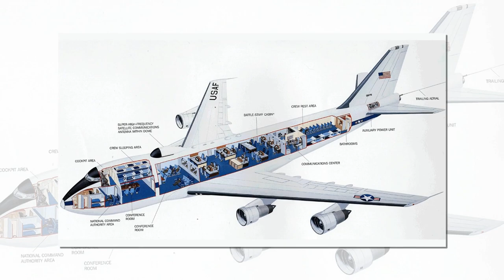Появились новые подробности в деле о похищении оборудования из российского самолёта «Судного дня»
В декабре 2020 года произошла кража радиоаппаратуры с борта российского командного пункта Ил-80. В январе 2021 года правоохранители задержали жителя Таганрога 36-летнего Жору Хачунца, которому была избрана мера пресечения в виде содержания под стражей до 5 июня. Теперь появились новые подробности в деле о похищении оборудования.

Недавно Хачунцу продлили арест (пребывание в СИЗО) до 5 сентября. После чего защита подала жалобу в Ростовский областной суд.

Жалобу не удовлетворили, постановление о продлении срока содержания под стражей до 5 сентября оставили без изменений

– сообщила ТАСС 13 июня адвокат Ольга Бо+яркина.

Адвокат проинформировала, что на месте преступления были выявлены следы ДНК одного из сотрудников Таганрогского авиационного научно-технического комплекса имени Бериева (ТАНТК), однако следствие не раскрывает их принадлежность. В мае Бояркина говорила, что обнаруженные ранее следы обуви не принадлежат её подзащитному и следствие назначило проведение дополнительных экспертиз.

Напоминаем, что самолет «Судного дня» должен был пройти модернизацию в Таганроге. Он находился на аэродроме Южный в ожидании начала плановых работ. Злоумышленник, либо группа лиц, вскрыв грузовой люк самолета, похитил 39 радиостанций. Полиция возбудила уголовное дело по факту случившегося. Правоохранители выявили отпечатки пальцев и следы обуви на месте преступления.